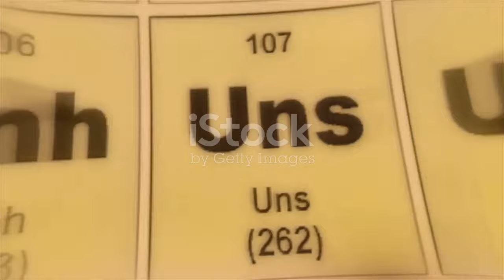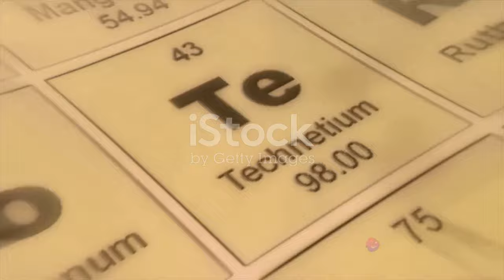Rare Earth Hypothesis -The Cosmic Lottery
- Is there other forms of complex life out there -

In this captivating video, we delve into the mind-boggling Rare Earth Hypothesis, a theory that ignites our imaginations about the possibility of complex life beyond our planet. Join us as we embark on a cosmic journey to unravel the mysteries of the universe and unlock secrets that may challenge what we think we know about life's origin. We'll explore the concept of a cosmic lottery and its potential implications for the search for extraterrestrial life. Prepare to be awestruck as we delve into this thought-provoking hypothesis that will make you question our place in the cosmos. Together, let's unlock the secrets of the universe.
See Less

OUTLINE:
00:00:00
Provoking the Existential Question

00:00:31
Unraveling the Rare Earth Hypothesis

00:02:49
The Galactic Habitable Zone

00:04:54
The Role of Terrestrial Planets

00:06:49
The Importance of Chemistry and Evolutionary Pumps

00:08:54
The Implications of the Rare Earth Hypothesis